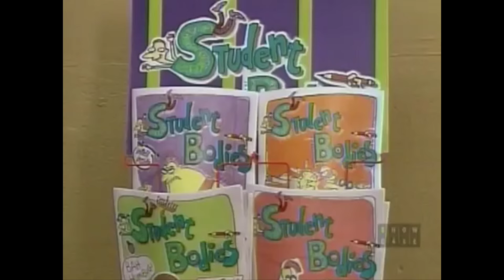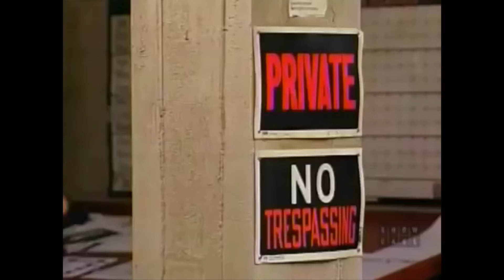YOU ME & YTV#3 JAMIE ELMAN (STUDENT BODIES) PT 1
You knew him in his role as Cody Miller, the dreamboat artist on Student Bodies, JAMIE ELMAN IS THIS WEEKS GUEST!